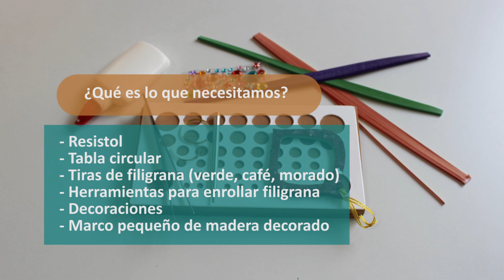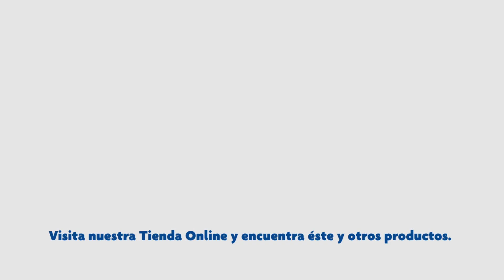Esfera navideña de filigrana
Les compartimos nuestra nueva mini cápsula para armar un adorable esfera de navidad hecha de filigrana.

Regístrate y forma parte de la primera comunidad de arte con papel en México.